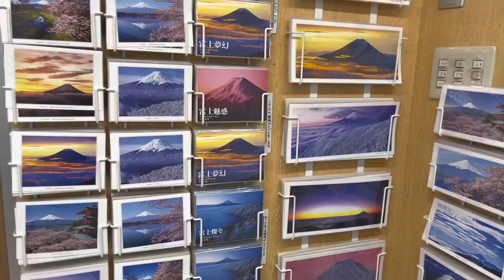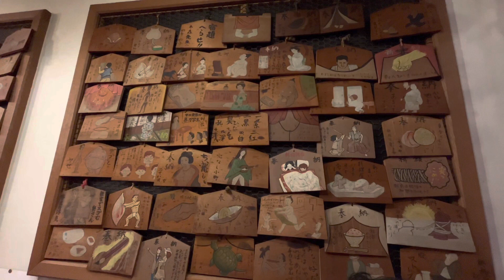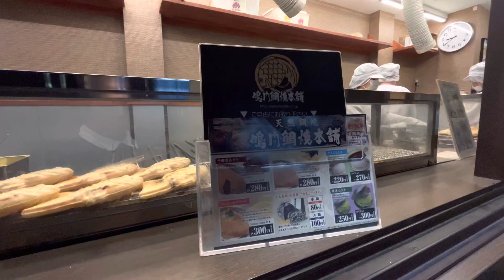Japan diaries, KYOTO travel vlog, Spring in Kyoto, Cherry blossom 🌸Mt FUJI🏔️Bullet train in Japan